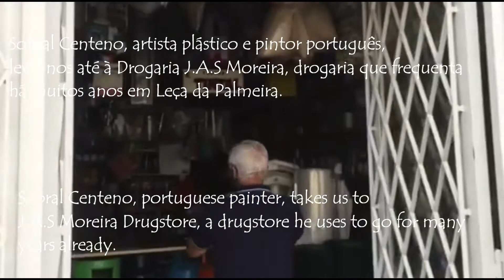Bons Vizinhos em Matosinhos | Sobral Centeno na Drogaria J.A.S Moreira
Sobral Centeno, artista plástico e pintor português leva-nos até à Drogaria J.A.S Moreira, uma drogaria em Leça da palmeira que já conta com mais de 30 anos.